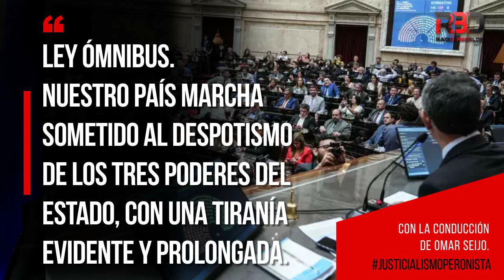Ley Ómnibus. Nuestro país marcha sometido al Despotismo de los tres poderes del Estado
Ley Ómnibus. Nuestro país marcha sometido al Despotismo de los tres poderes del Estado, con una Tiranía Evidente y Prolongada.
Con la conducción de Omar Seijo.